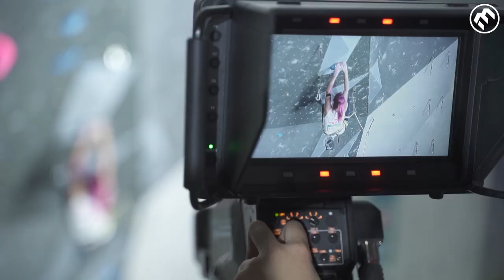Escalade - TQO - Qualifications femmes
Les plus belles images de ces qualifications féminine du Tournoi de qualification olympique de Toulouse-Tournefeuille.

Côté Français, Julia Chanourdie (Albanais Vertical) termine à la 6e place du classement général, se qualifie pour la finale et pour les Jeux Olympiques ! Fanny Gibert (Team Vertical 'Art Saint Quentin en Yvelines) prend la 10e place et Anouck Jaubert (Escapilade) la 15e au général.